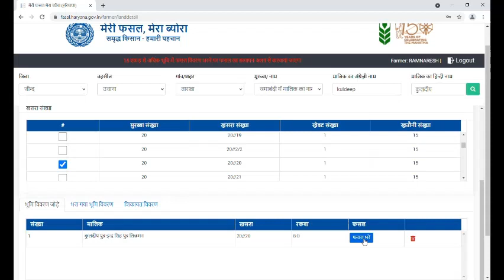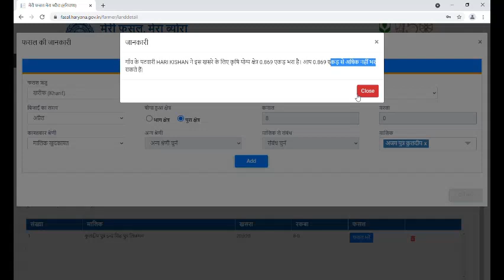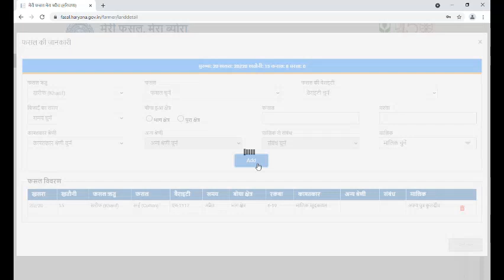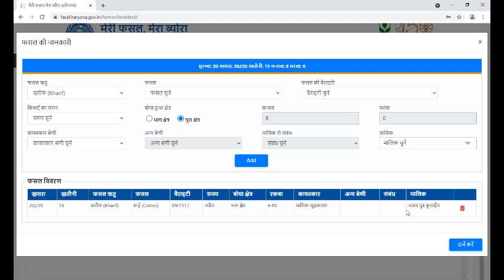meri Fasal Mera Byora online Regestration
यह वीडियो पटवारी द्वारा जमीन वेरिफिई नहीं की है आप इससे जयादा रकबा नहीं भर सकते है इस प्रॉब्लम का सलूशन किया गया है